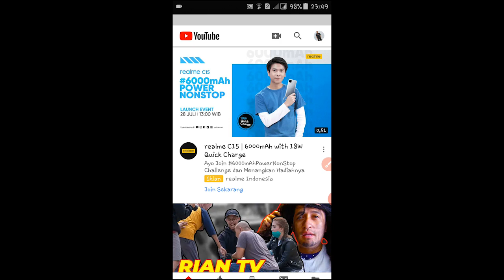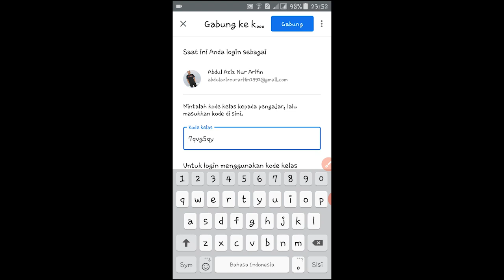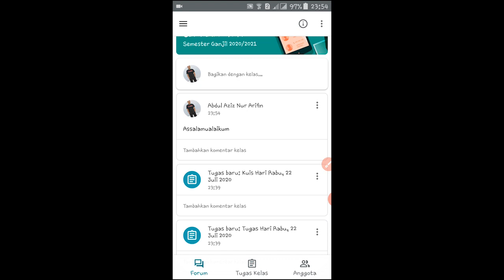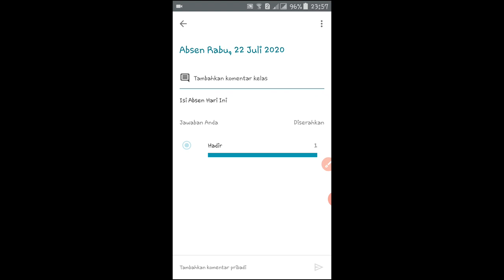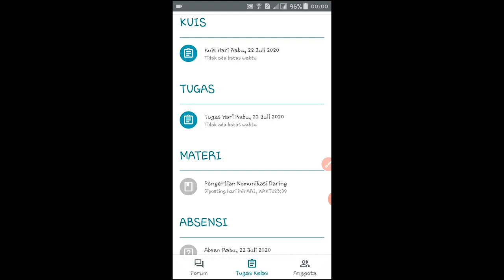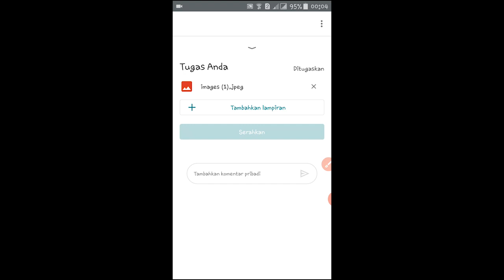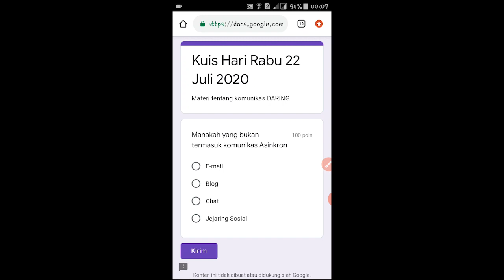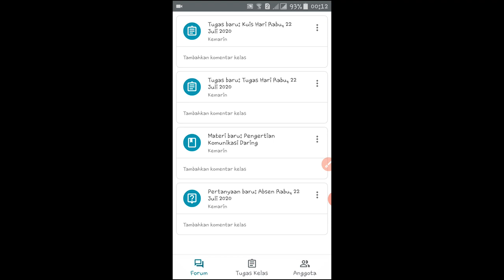Tutorial Belajar di Google Classroom Menggunakan HP Android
Assalamu'alaikum